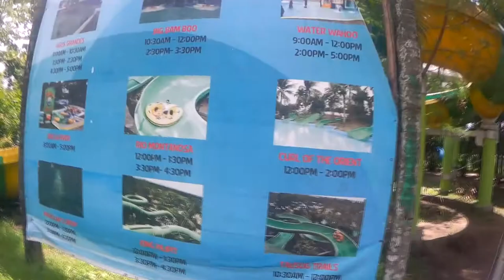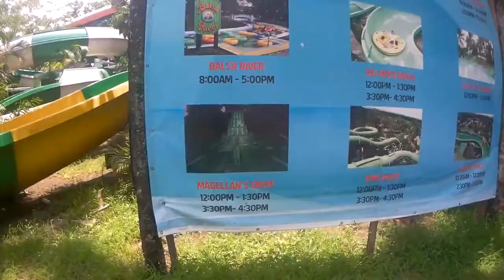June 15 2017 + Splash Island Part 3 | BloggyMaryVlogs 004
Another day, another Splash Island vlog!